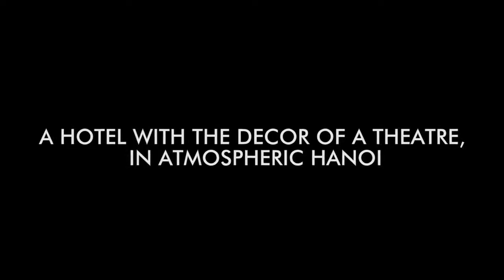Hotel de l'Opera Hanoi MGallery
The 5-star Hotel de l'Opera Hanoi is located in the center of Hanoi, close to the Opera House. Just 3 minutes walk from Hoan Kiem Lake and the Old Quarter, the 105 rooms and suites are a sanctuary of comfort, with hand picked luxurious amenities and 21st Century technology. Restaurants, bar, four-season swimming pool and free WiFi combine to deliver memorable operatic moments for both business and leisure travellers.

Experience Hotel de l'Opera Hanoi MGallery and other MGallery hotels worldwide